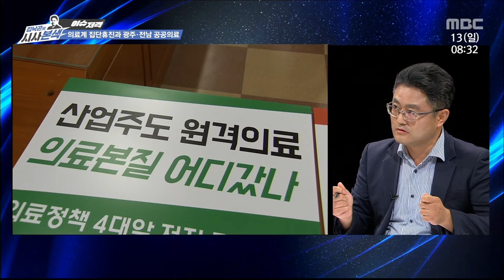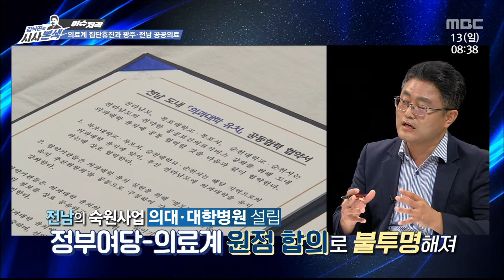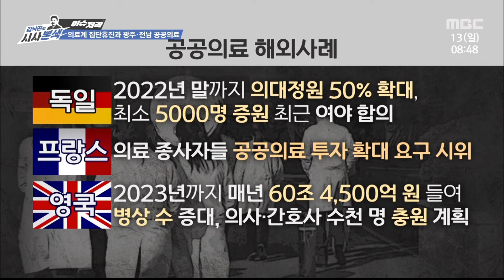의료계 집단 휴진 관련과 광주전남 공공의료 [김낙곤의 시사본색]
05:59 정부의 4대 의료정책 내용과 추진 배경
11:56 정부 정책 추진과정의 문제점은 없었나
16:38 이번 의료계-정부여당 갈등 광주전남에 미칠 영향은?
27:04 공공의료 확충 문제 해외사례는?

출연 : 이용빈 더불어민주당 의원,
이철갑 조선대 직업환경의학과 교수,
윤현석 광주일보 정치부 부장